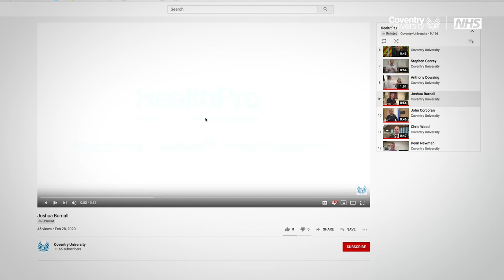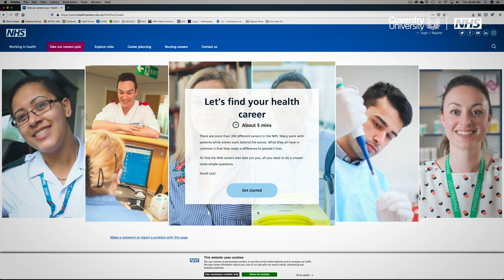HealthPro introductory Video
Martin Bollard discusses the various careers in healthcare and introduces the HealthPro project, an initiative to promote careers in health to men, who are currently under-represented in the workforce.